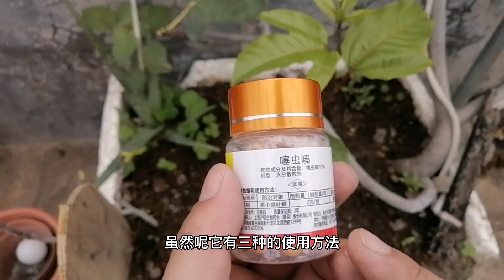“杀虫药”不用稀释60天保护？红蜘蛛蚜虫蚧壳虫，1粒全搞掂！